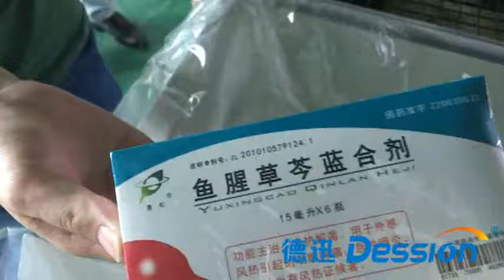Shrink packaging machine